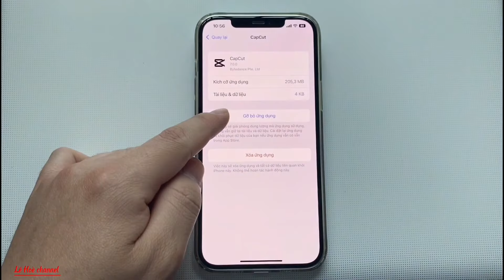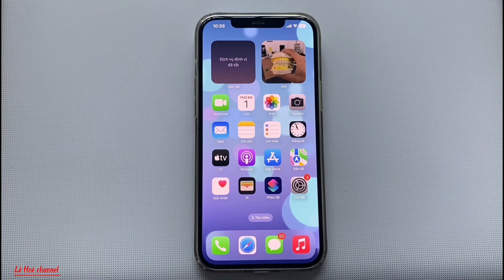Cách cài lại ứng dụng không bị mất dữ liệu trên điện thoại iPhone